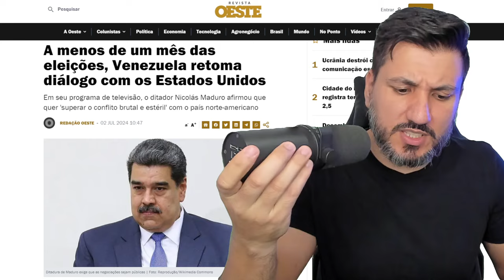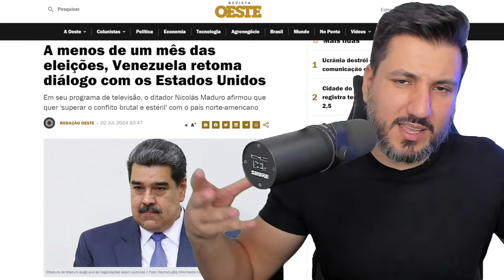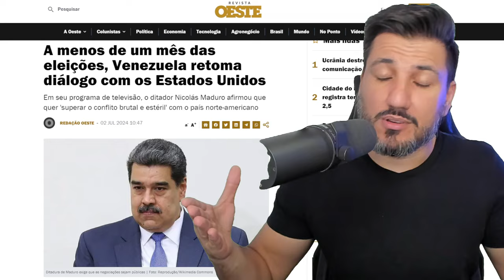NICOLÁS MADURO QUER SE APROXIMAR DOS ESTADO UNIDOS!